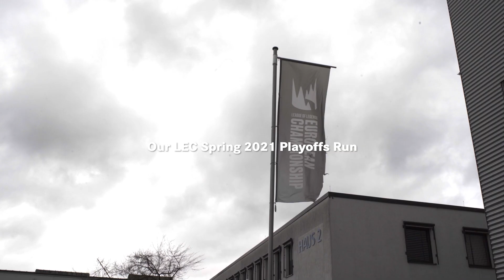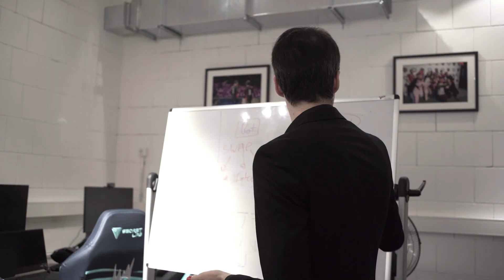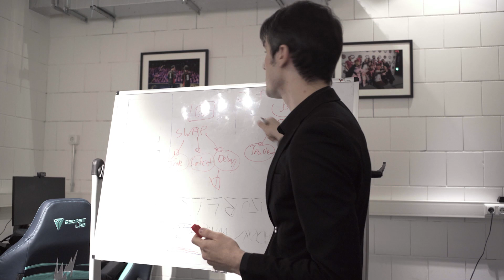ROYAL BLUES Episode 3.1: Playoffs